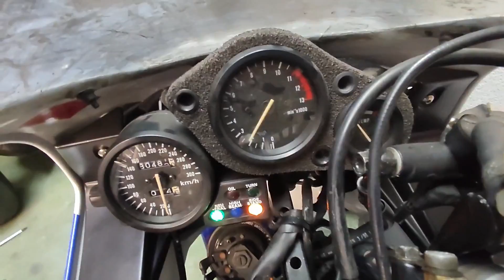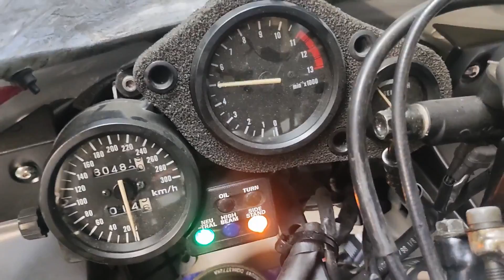4 💙Cambiar las 3 Cerraduras 🔑moto HONDA CBR 900 RR SC28 Fireblade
Cambiar las 3 cerraduras moto HONDA CBR 900 RR SC28 Fireblade